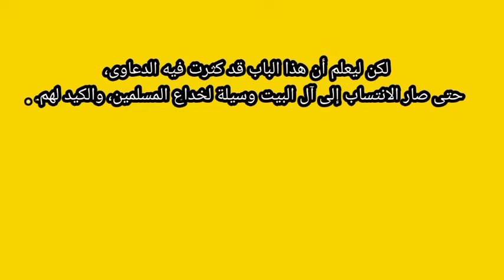#2 Surat Cinta Buat Ustadz Wafi || Fakta Bukan Kata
لكن ليعلم أن هذا الباب قد كثرت فيه الدعاوى، حتى صار الانتساب إلى آل البيت وسيلة لخداع المسلمين، والكيد لهم. كما حصل من العبيديين المنتسبين زورا إلى فاطمة -رضي الله عنها- وهم مجوس زنادقة.